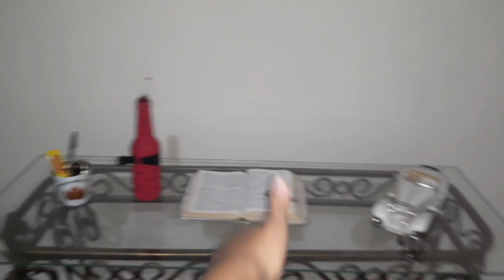Dia de faxina no apartamento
Olá meus amores? Tudo bem com vocês? Espero que sim. Pra quem não me conhece meu nome é Carolina Borges tenho 19 anos me casei ano passado com 18, sou casada com o Warlei de 20 anos, espero que vc goste do meu conteúdo aqui no canal.